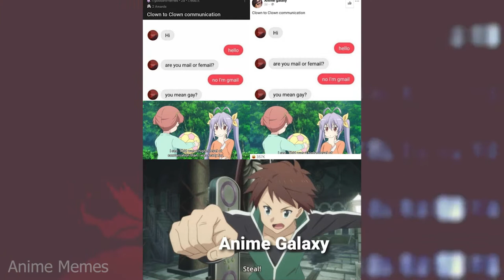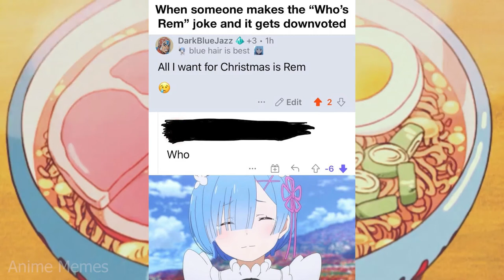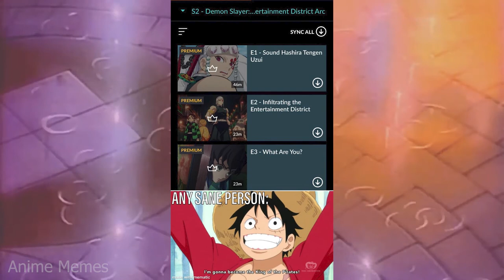ANIME MEMES ~ CHRISTMAS SANTA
animememe
animememes
anime meme
anime memes

Sauce:
r/animemes

I DO NOT OWN MEMES IN THIS VIDEO